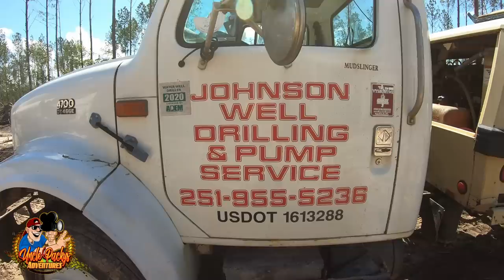PACKY'S BACK!! BRAND NEW OFFROAD PARK - GRAND RIVER MOTORSPORTS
Welcome to Grand River Motorsports park located in Baldwin County in Alabama.  They have brought me on full time to help with the park.  It is currently in construction faze.  Currently, we are working on clearing the mud area (BOG PIT, DOT PIT and SXS & ATV only area), creating new trails, clearing for Power poles, working on entrance and widening the mail roads.  Please go to Grand River Motorsports facebook page and follow for updates.

Sloppy Jones Music: Intro - "Get Loose"